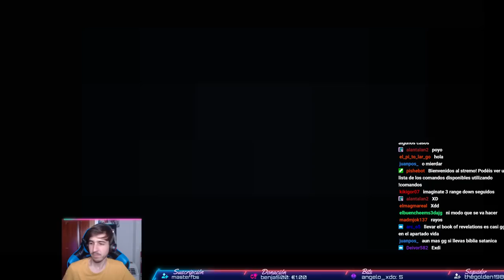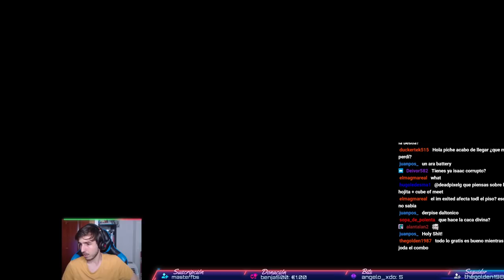Reciclando contenido | THE BINDING OF ISAAC REPENTANCE